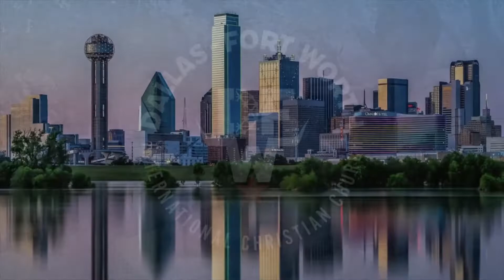Sunday Sermon | Sermonettes | 08-21-22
We hope to connect with you soon, and that our Church Service helps you grow closer to God!